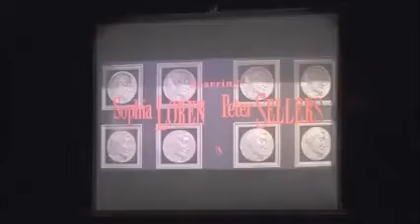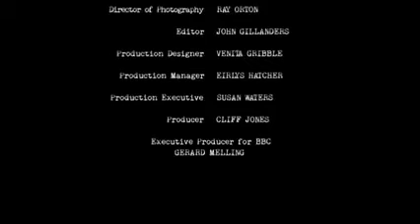AZ INDIAI ORVOS 101ba